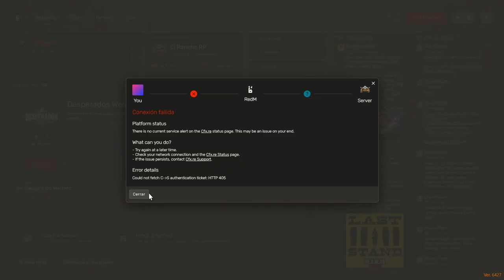Caza en el Rancho: Aventuras salvajes junto a Luna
Únete a Iván Davydov, un médico intrépido, en sus emocionantes aventuras de caza en el apasionante mundo de El Rancho RP. En este capítulo, Iván se une a Luna, una compañera audaz, para explorar la naturaleza y enfrentarse a desafiantes presas. ¿Lograrán superar los obstáculos y regresar con una gran captura?